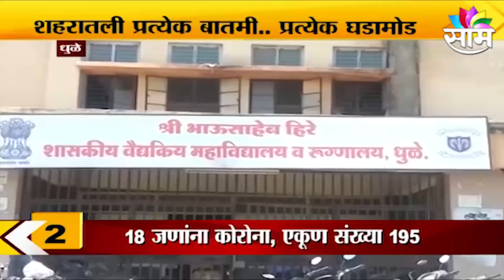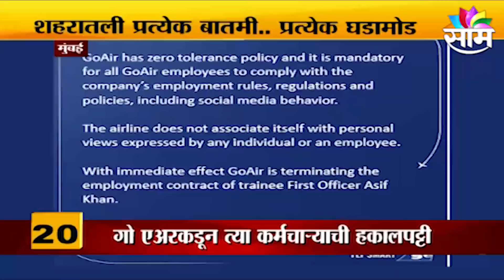BREAKING | UPSC पूर्व परीक्षेची तारीख आज कळणार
केंद्रीय लोकसेवा आयोगाच्या नागरी सेवा पूर्व परीक्षेच्या तारखेबाबत आज घोषणा होणार आहे. आयोगानेच याबाबतची माहिती दिली होती... UPSC सिव्हिल सर्व्हिसेस परीक्षेची तारीख बुधवारी आयोगाच्या upsc.gov.in या संकेतस्थळावर जाहीर होईल..